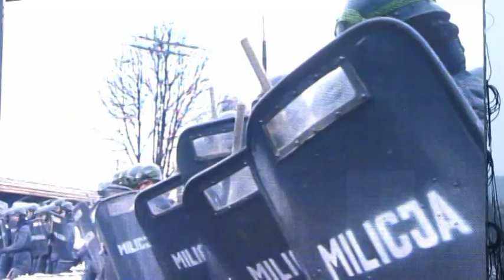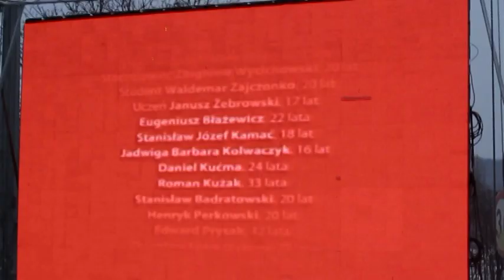Grudzien 70 - inscenizacja wydarzeń w Gdyni-Stoczni